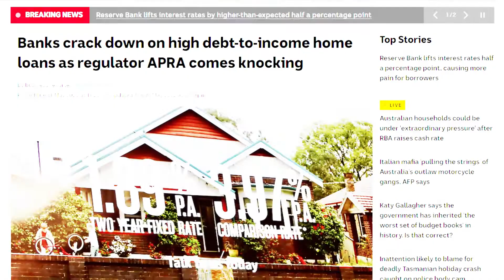May 2022 Prudential May Market Wrap